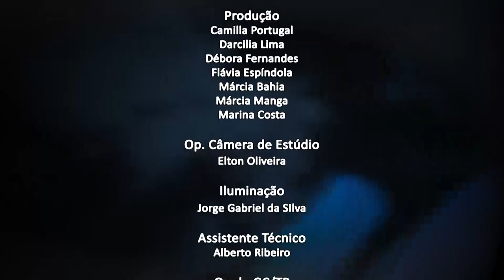Jornal da Alerj - Quarta - 13/10/21